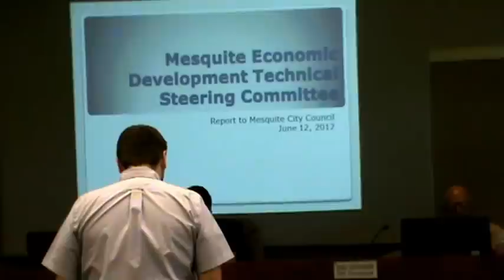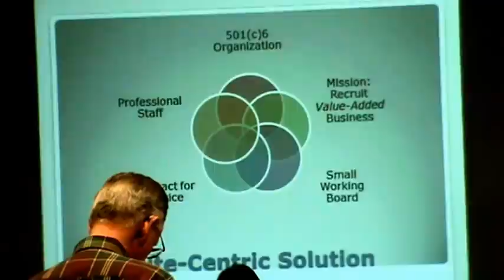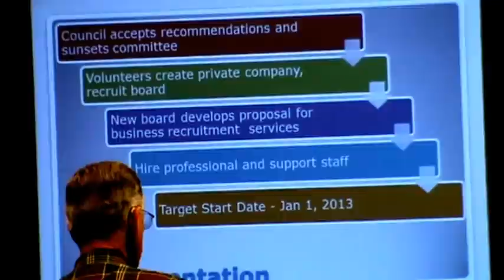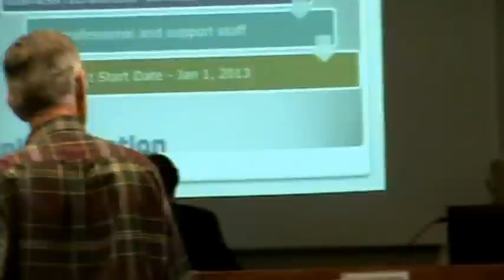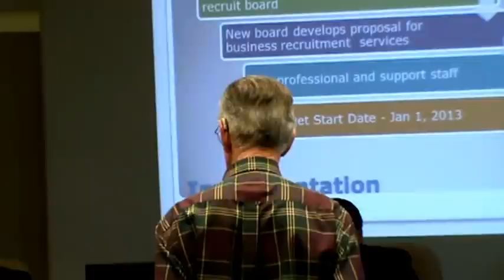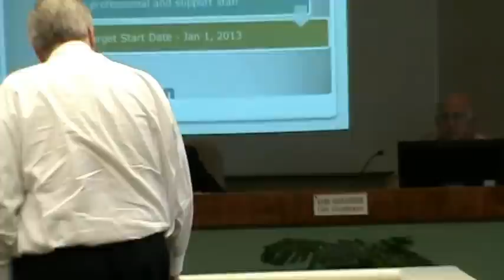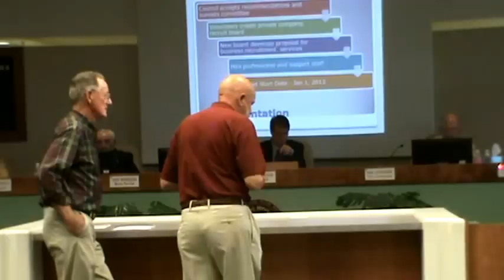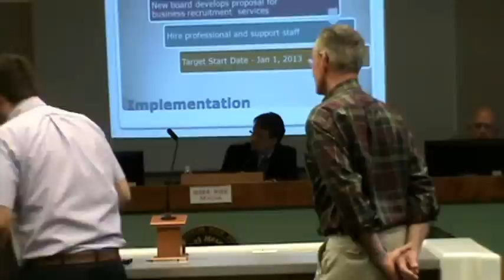Mesquite City Council 06 12 12 Econ Dev Revision